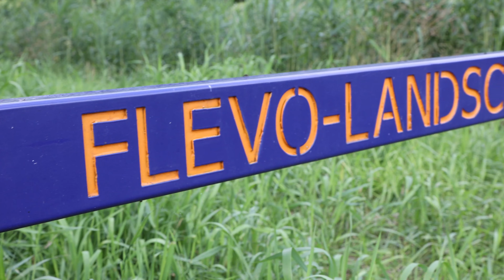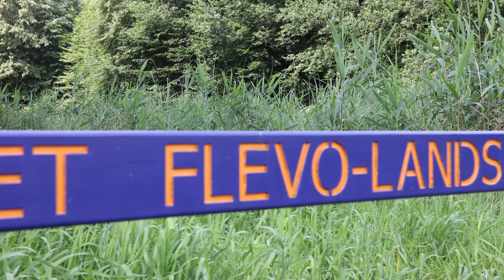TEST EOS R6 DJI RSC2 2